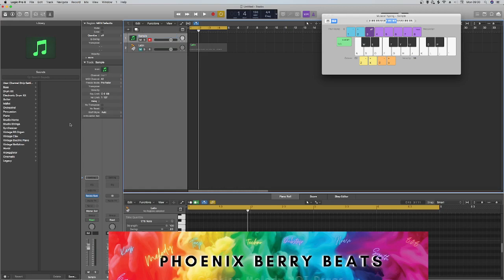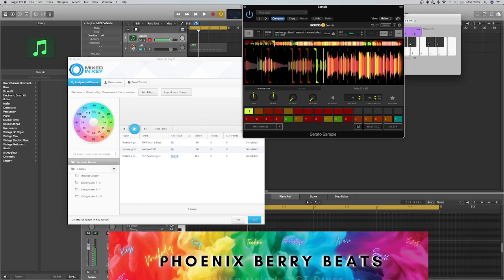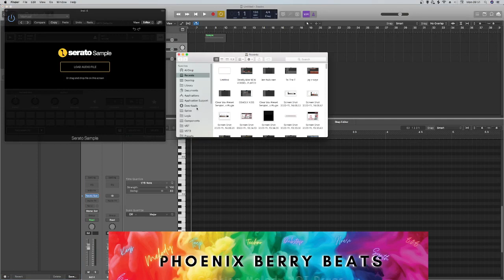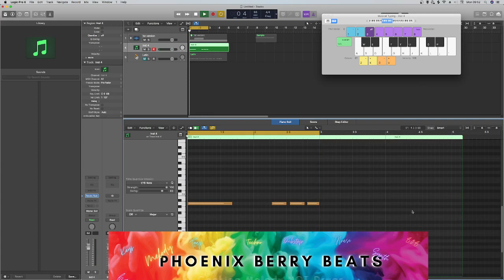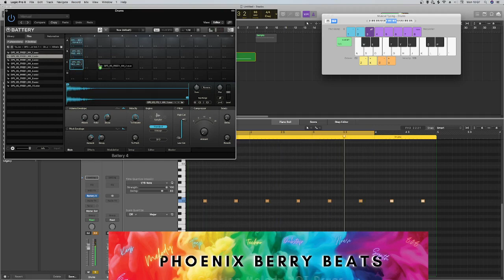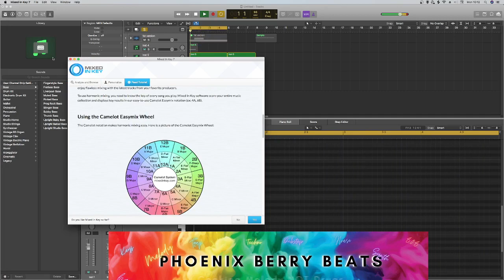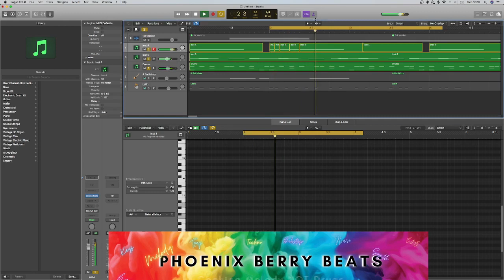I sampled venbee, goddard. - messy in heaven PART 1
🎹 BEAT STORE ▶︎ http:// Coming Soon!!!